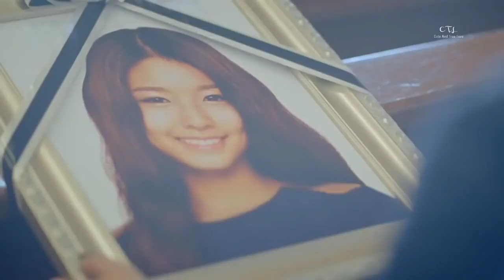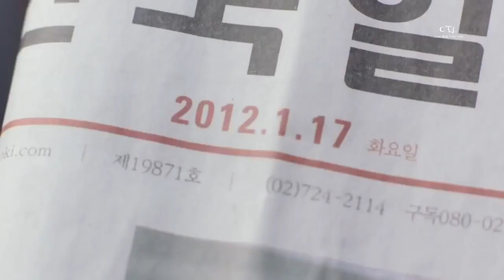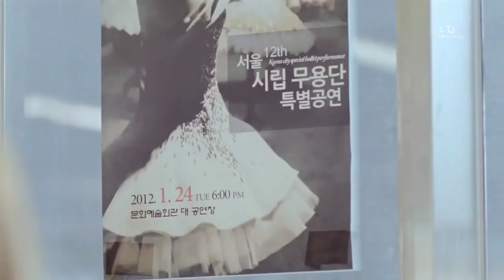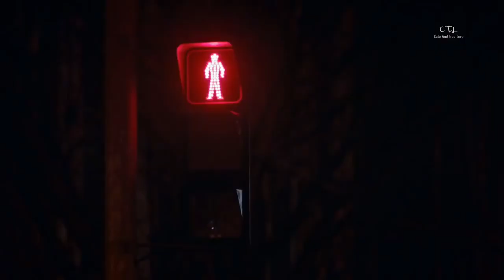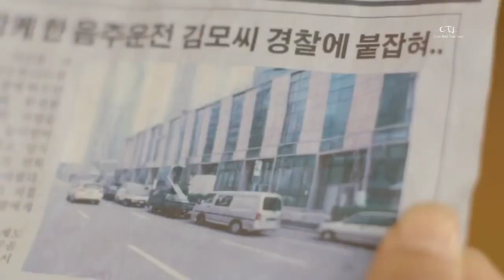Ngamlaroi miraiba (Amarjit Lourembam)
Music &Vocal : Amarjit Lourembam

Ngamlaroi Miraiba is just edited 4 entertainment and we does not owned and its belong to the owner of this song . and it is non commercial .